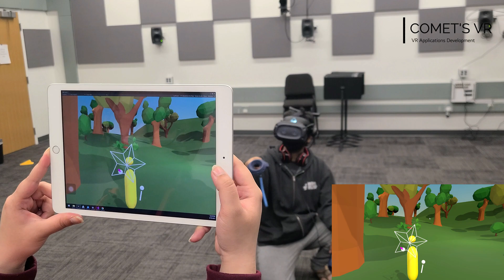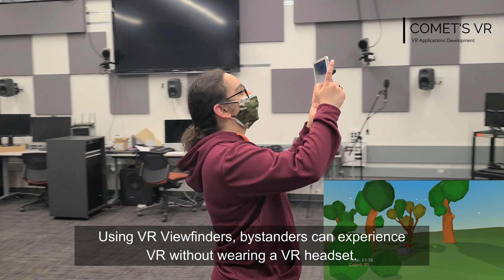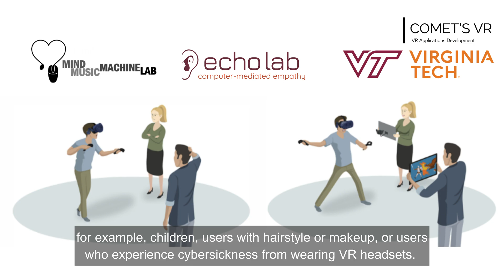VR Viewfinder Project (Engaging bystanders Using Auxiliary Viewing Devices)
VR-based interactive arts are often consumed in a solitary set-up and not shared in social settings Most current solutions lack of agency and controllability for bystanders. VR Viewfinder allows bystanders to
have (1)independent view method, (2)see the holistic environments and (3)feel more immersed.